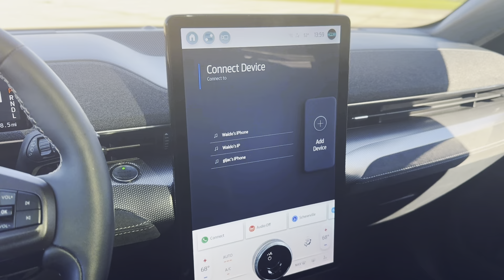Pre-Owned 2023 Ford Mustang Mach-E GT AWD 4D Sport Utility P6769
Recent Arrival! CARFAX One-Owner. Clean CARFAX.

Our thrilling, Accident Free, One Owner 2023 Ford Mustang Mach-E GT AWD Performance Edition is packed with electric power in Carbonized Gray Metallic! Motivated by 2 Electric Motors providing a combined 480hp matched to a Single Speed Automatic transmission for radically revved-up acceleration. This All Wheel Drive SUV also features fantastically sporty handling with advanced MagneRide damping, and it has a 91kWh battery for nearly 260 miles of all-electric range on a single charge. Designed to be daring, our Mustang Mach-E delivers a panoramic fixed-glass roof, LED lighting, illuminated badges, iconic sequential turn signals, and bold 20-inch alloy wheels.

You can drive with enthusiasm from our GT cabin, which has heated Performance Edition ActiveX power front sport seats, a heated/wrapped steering wheel, dual-zone automatic climate control, pushbutton start, keyless access, and an aluminum dash applique. It's an impressive interior with digital benefits like a 10.2-inch driver display, a 15.5-inch touchscreen, connected navigation, WiFi compatibility, wireless charging, Android Auto/Apple CarPlay, voice recognition, and B&O audio.

Ford's intelligent BlueCruise system is on board for hands-free driving with a surround-view camera, front/rear automatic braking, adaptive cruise control, blind-spot monitoring, lane-keeping assistance, pedestrian detection, and more. Ready to roam far and wide, our Mustang Mach-E GT can seamlessly plug into your lifestyle! Save this Page and Call for Availability. We Know You Will Enjoy Your Test Drive Towards Ownership!

90/77 City/Highway MPG Carbonized Gray Metallic 2023 Ford Mustang Mach-E 4D Sport Utility GT Electric ZEV 480hp Single-Speed Automatic AWD